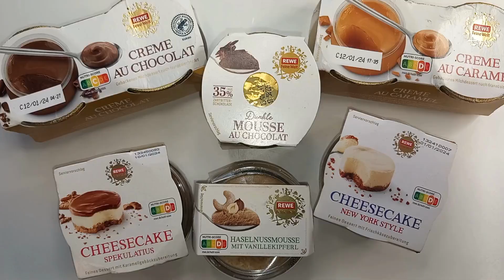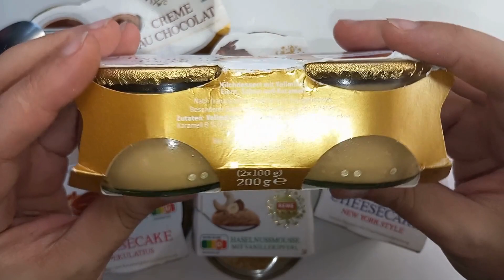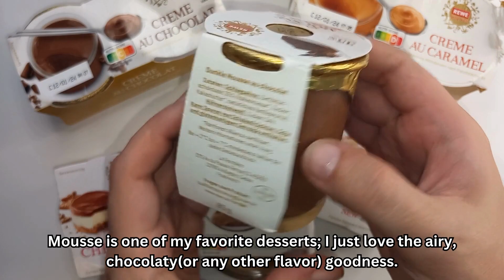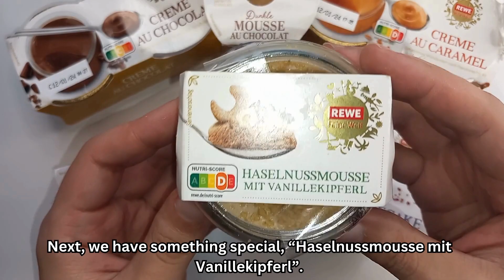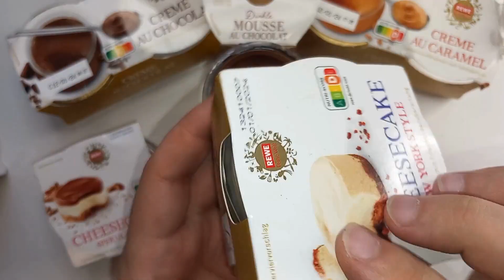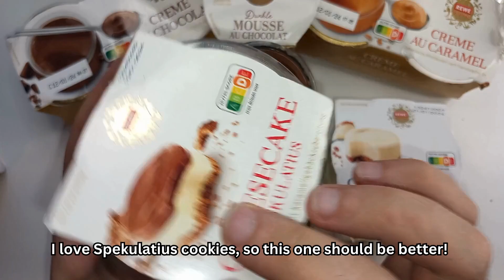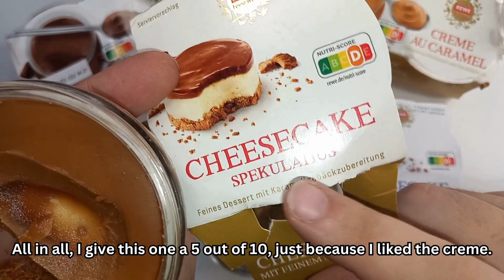Dessert 🍮🍫 Taste-testing, premium?! desserts from a German Rewe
In this video, I taste-test the desserts of the 'premium' in-house brand from Rewe.
Every item was at least 1.99; one was 2.5, but unfortunately, I do not remember which one.